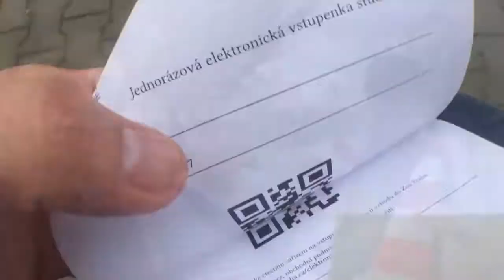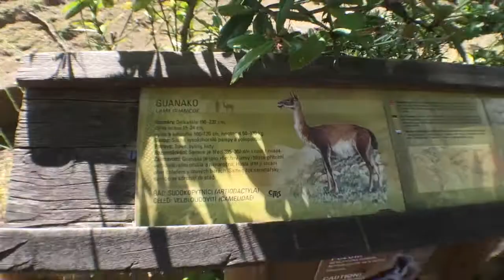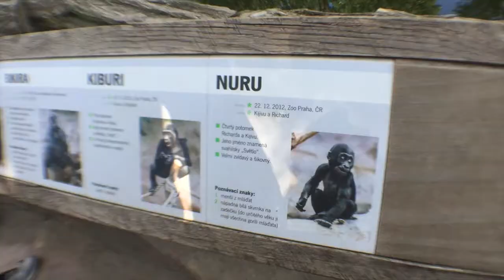She wants to volunteer abroad for elephants !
We have spent a shinny day in the huge Zoo v Praze !
Desperately we haven't seen the giraffe, but we covered almost all the animals though :)

Soundtrack:  Lush Life - Zara Larsson